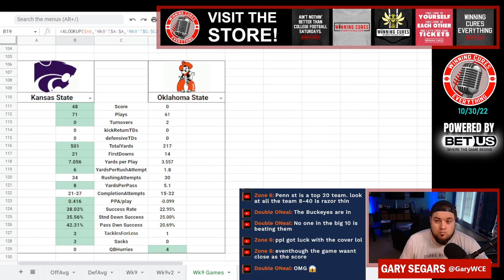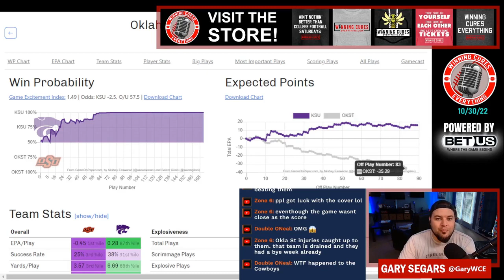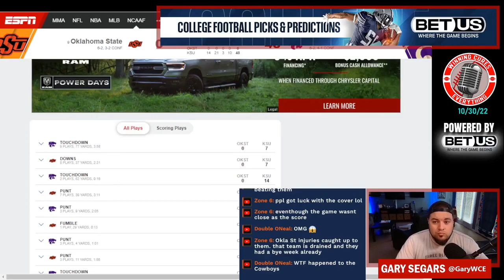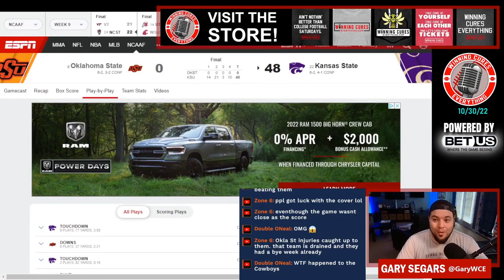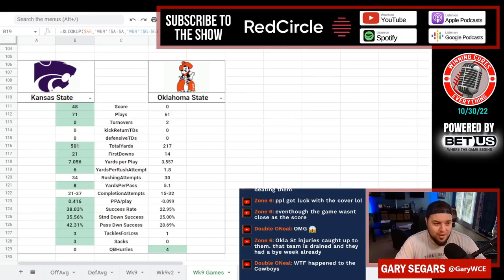Kansas State vs Oklahoma State quick reaction & recap 2022 College Football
Gary gives his quick reaction, breakdown, analysis & recap to Kansas State’s big win vs Oklahoma State in Week 9 of the 2022 College Football season.  What do we make of Kansas State coach Chris Kleimann or Oklahoma State coach Mike Gundy after this one?  What happened here, what do the stats say, etc?